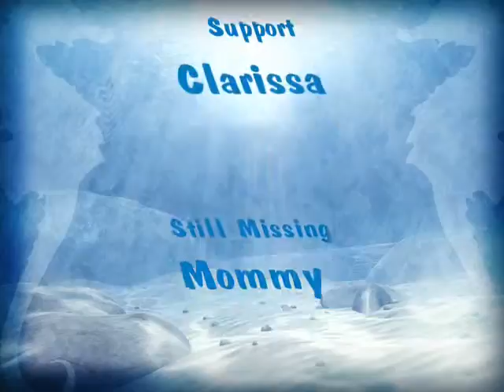Angelica's Hats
Angelica's first solo show!  Don't miss this quick 2 minute episode and some fantastic hatware!